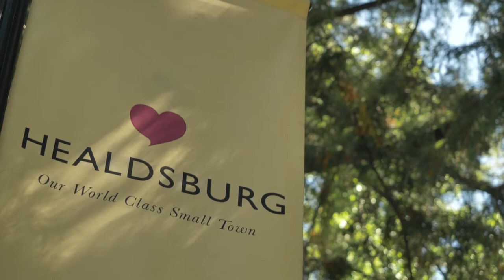SIP Healdsburg 2022 - Quick SIP Recap - Healdsburg, CA July 18th - 23rd, 2022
Quick look back at the amazing week that was the very 1st Songwriters In Paradise Healdsburg at Arista, A. Rafanelli, Robert Young, Bella, Comstock & La Crema Wineries!  See ya next year (dates & tickets announced soon)!!

Video by Michael Ponce.

Written by Patrick Davis, Levi Lowrey & Wyatt Durrette